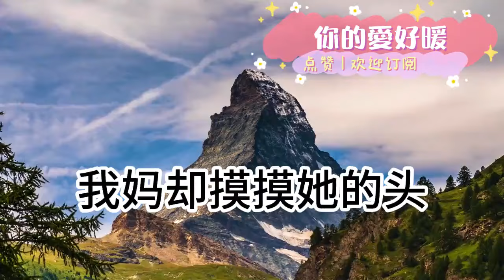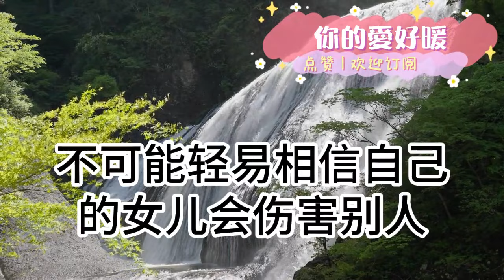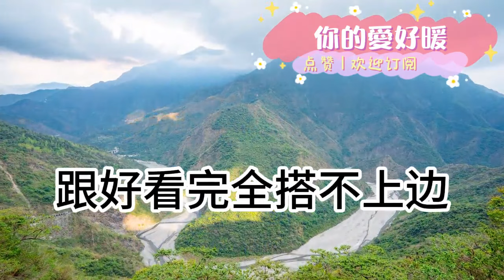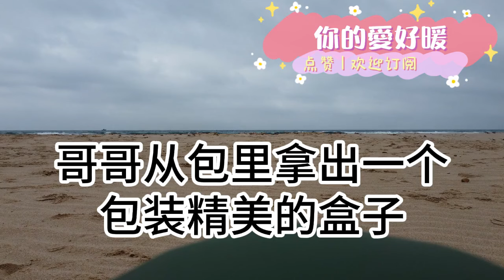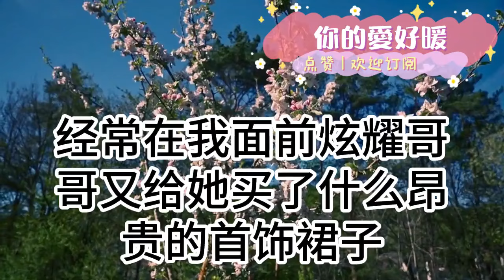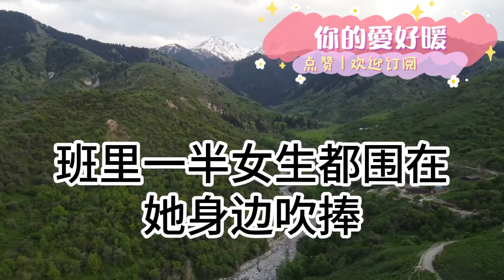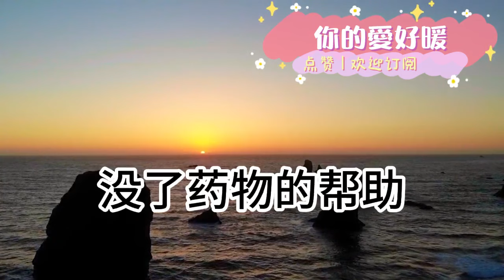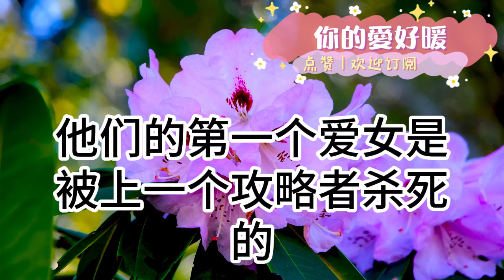領養的妹妹搶走我爸媽所有的愛！不惜下藥勾引走我的男友！我勸她收手 她卻嘲諷我是廢物！可她不知道我是為了她好！當她再次對我下手時 嚇癱在地！為人處世